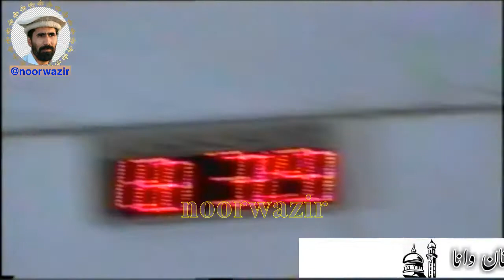Sheikh al-Hadith Hazrat Maulana noor Muhammad Shaheed/عید الفطر بیان 13نومبر 2005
شیخ الحدیث حضرت مولانا نورمحمد(شہید)کی آوازمیں روزانہ قرآن پاک کا ویڈیوترجمہ خودسننے اورگھروالوں کوسنائیں ۔
منجانب: شعبہ نشرواشاعت جامعہ دارالعلوم وزیرستان وانا
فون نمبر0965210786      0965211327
چینل کو سبسکرئیب کریں اور بیل ائیکون کو کلک کریں تاکہ ہر نئی آنے والی ویڈیو نوٹیفیکیشن آپ کو بروقت مل سکے۔چینل پر مولانا صاحب کی مکمل تفسیر ویڈیو آڈیو میں موجودہیں شکریہ

In the voice of Shaykh-ul-Hadith Hazrat Maulana Noor Muhammad (Shaheed), listen to the translation of the Holy Quran daily and listen to the family members.
From: Department of Broadcasting Jamia Darul Uloom Waziristan Wana
The complete interpretation of Maulana Sahib on the channel is in the video audio.
Quran Tafseer to update you with modern and conceptual knowledge of the Quran in the light of Science and Philosophy
Thanks